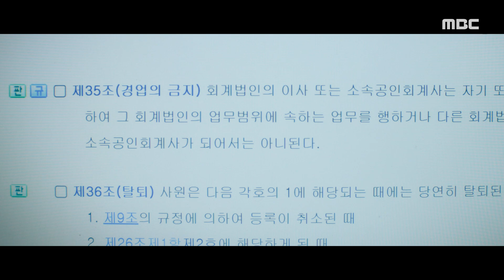[넘버스] “누군갈 무너뜨리는데 부대표님의 힘이 필요해요” 배해선의 힘을 빌리고자 하는 김명수, MBC 230715 방송